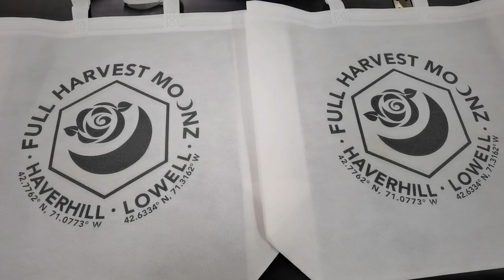Digital SinglePass Printer Non Woven Bags Printing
Digital Inkjet Printer Printing Non Woven Bags